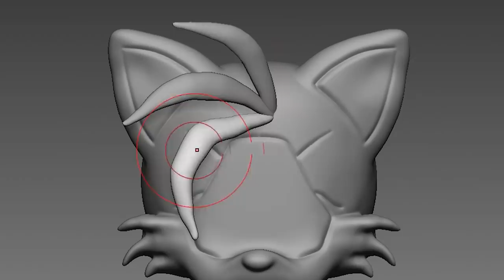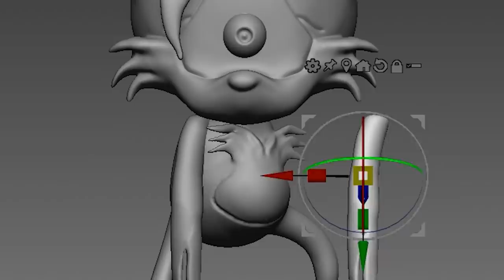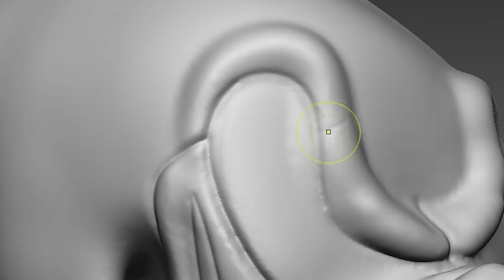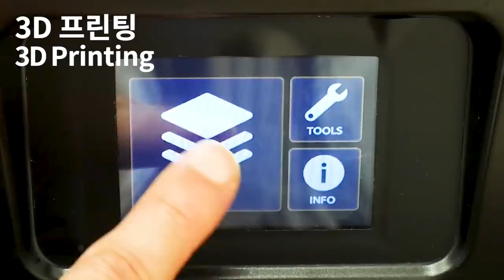[FNF] Making Tails.exe & Knuckles.EXE Sculptures Timelapse [VS SONIC.EXE 2.0] - Friday Night Funkin'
[VS SONIC.EXE 2.0]  Newgrounds Super Sonic

3D modeling and 3d printing for figure making.

0:00 Intro
0:09 3D Modeling
3:10 Making a support
3:35 3D Printing
4:01 Cleaning
4:09 Removing supports
4:35 Cure the prints
4:57 Work-surface
5:46 Painting Tails.EXE
8:15 Painting  Knuckles.EXE
10:31 Finished

3D modeling - Zbrush
3D printer - Phrozen sonic mighty 4k and Phrozen sonic mini

Mod Creators for VS Sonic.EXE 2.0 Update below